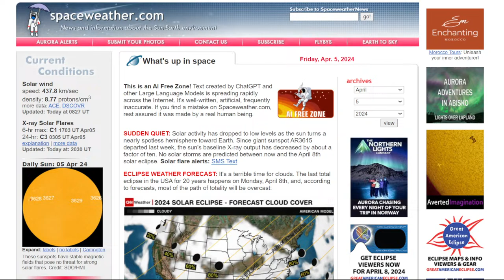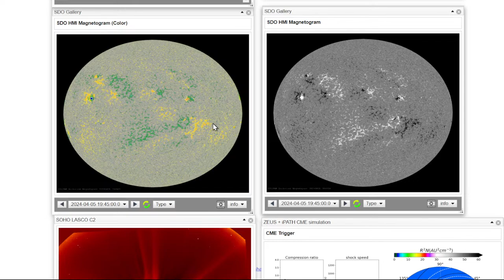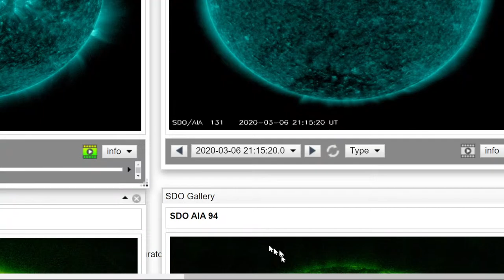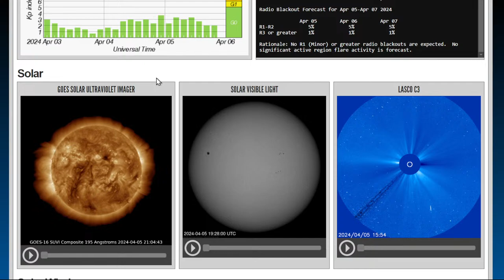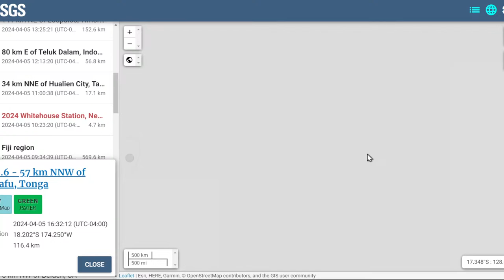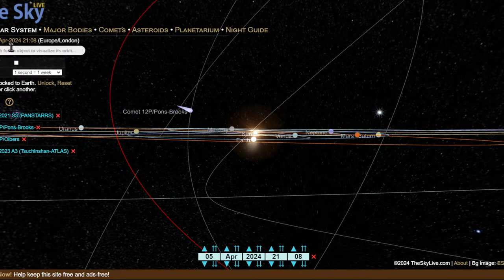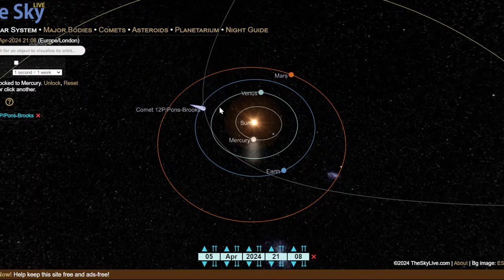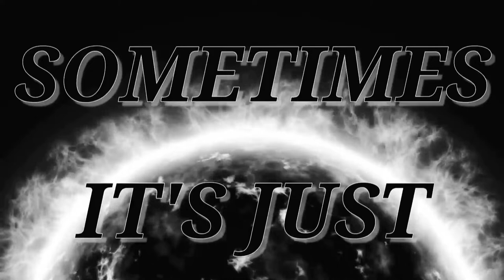SOLAR ECLIPSE /DEVIL COMET / LARGE SOLAR ERUPTION / NEW YORK QUAKE